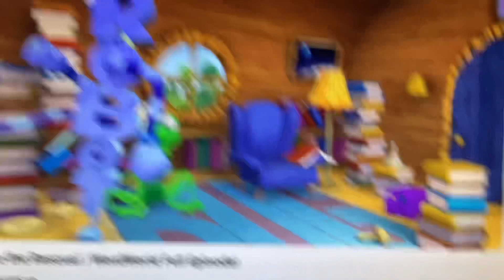R is for Robot